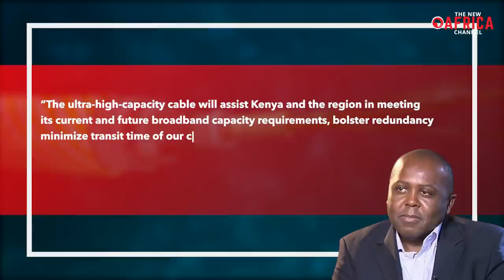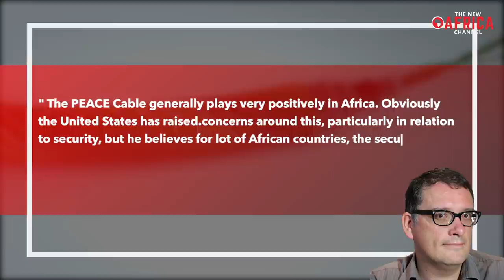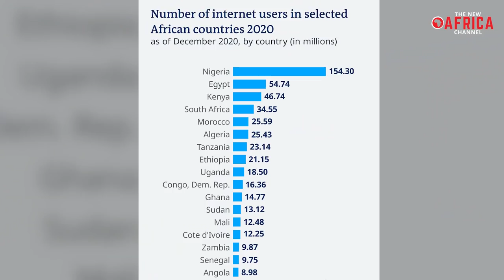Digital Silk Road - China’s Huawei undersea PEACE Cable reaches Kenya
Digital Silk Road - China’s Huawei undersea cable reaches Kenya - China's 15,000 kilometers undersea cable also known as PEACE Cable has arrived in Kenya, as Beijing pushes on with its "digital silk road" and Africa searches for the infrastructure for undersea internet cable it desperately needs for greater internet connectivity. The $425 million PEACE cable, which stands for "Pakistan and East Africa Connecting Europe," has Huawei as a shareholder. The PEACE cable is initially a 15,000 km submarine cable from Pakistan to France, extended from Pakistan to Singapore for an additional 6,500 km, with main trunk landing in Singapore, Pakistan, Kenya, Egypt and France and branches to the Maldives, Malta and Cyprus.